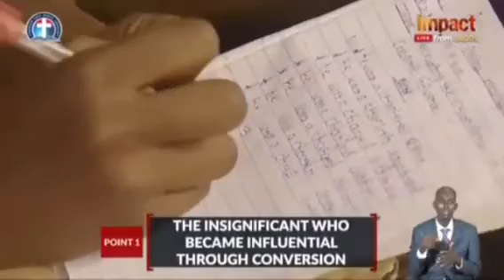Interrupting the insignificant for an incredible influence by Pastor W. F Kumuyi. Day 1, IMPACT 2022